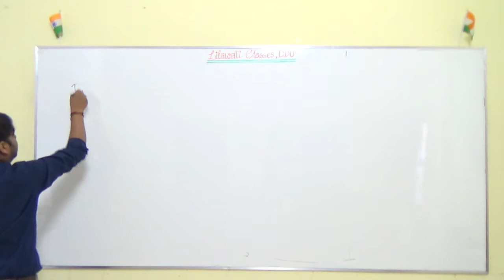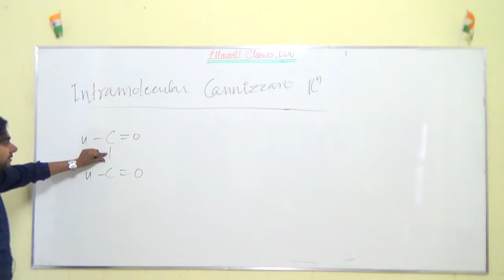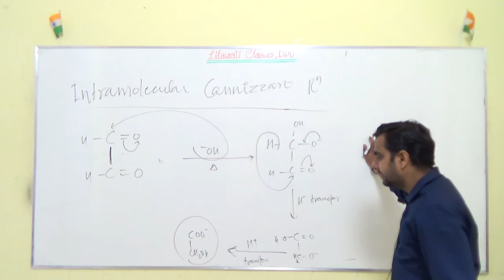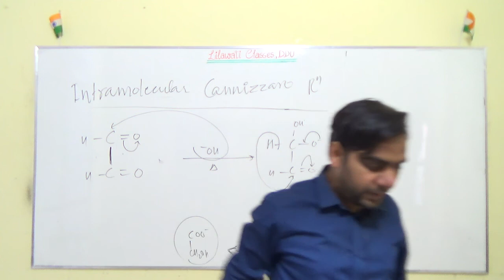Intramolecular Cannizzaro Reaction.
Mechanism & Concepts on Intramolecular Cannizzaro Reaction